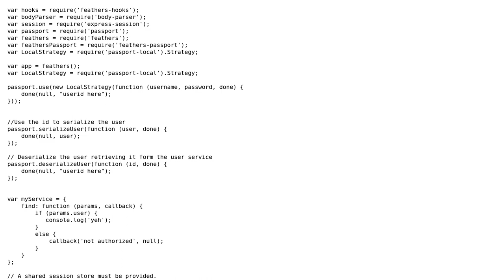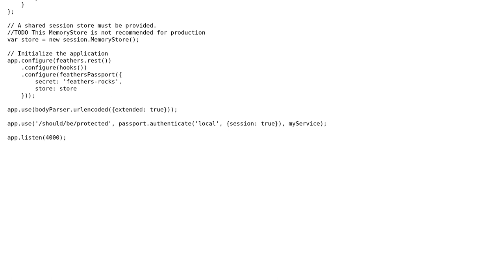Passport with feathersjs and local strategy, but without sessions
With thanks & praise to God, and with thanks to the many people who have made this project possible! | Content (except music & images) licensed under CC BY-SA | Music | Images & others | With thanks to user H?NS Eilers user ekryski and the Stack Exchange Network Trademarks are property of their respective owners. You are responsible for your own actions.